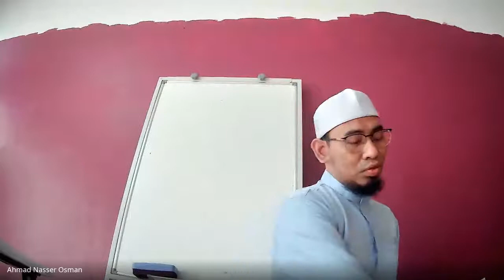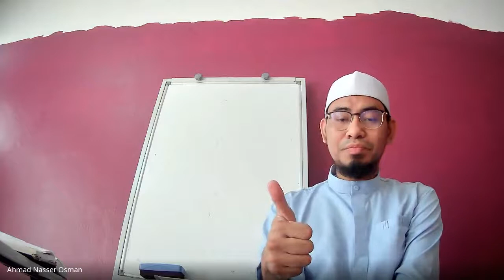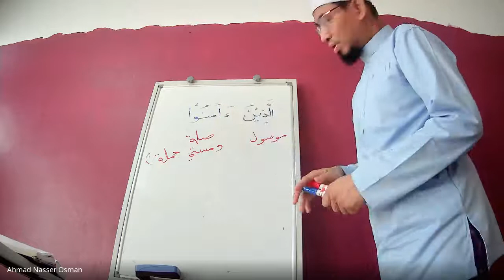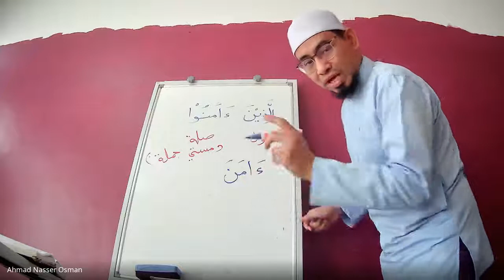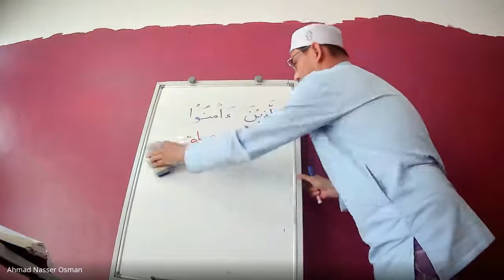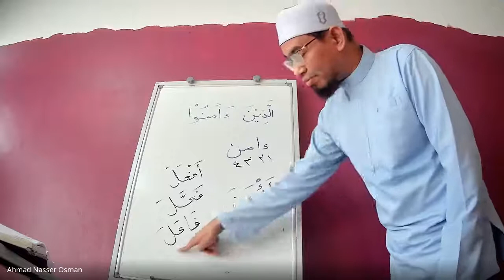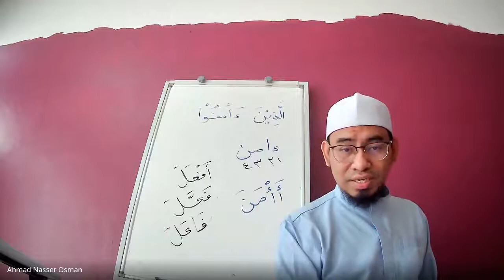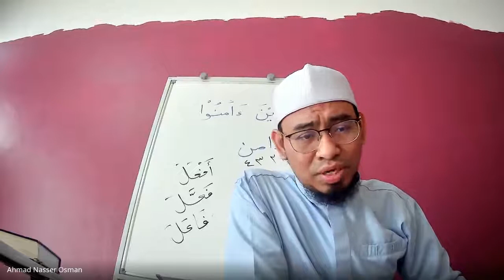UAKAM05042021 Asas Nahu dan Sorof Surah Assajdah ayat 19 bhgn 1 @Ustaz Ahmad Kamil al-Miftahi